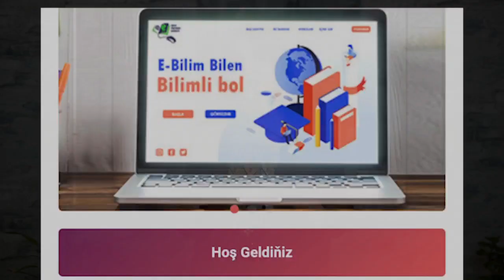Mugt hünär öwrenmek.